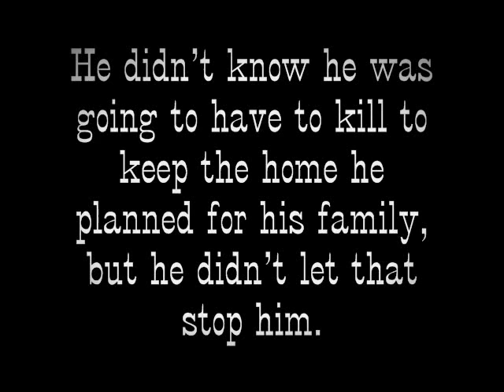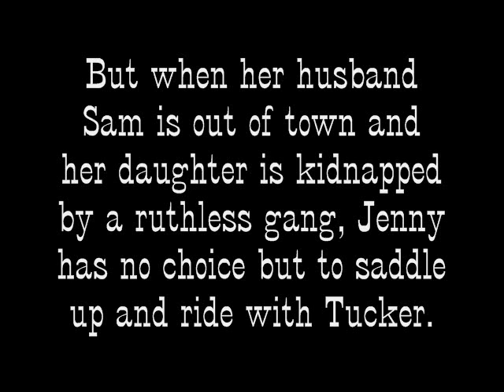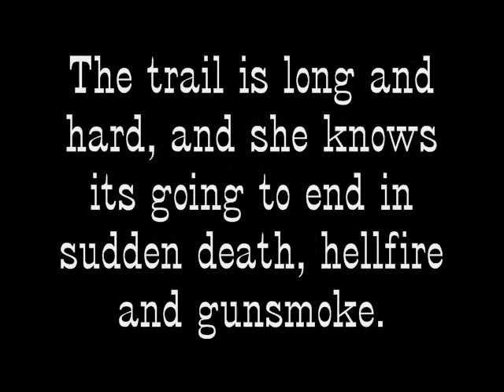Rancho Diablo.wmv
Rancho Diablo is the exciting saga of a family's fight to make a home for themselves on the wild Texas frontier.  Written by top authors Mel Odom, James Reasoner, and Bill Crider under the name Colby Jackson, these stories are full of action and adventure.  The first four books are available now, with more to come.